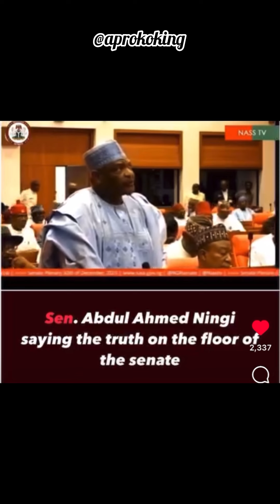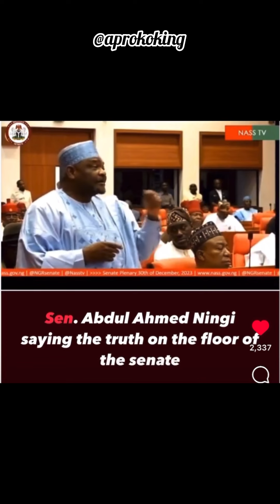The Truth about Plateau State Christmas butchering don come out. Sen Abdul Ahmed Ningi